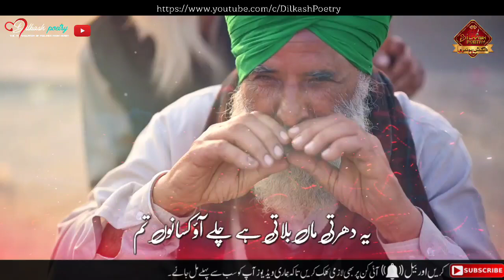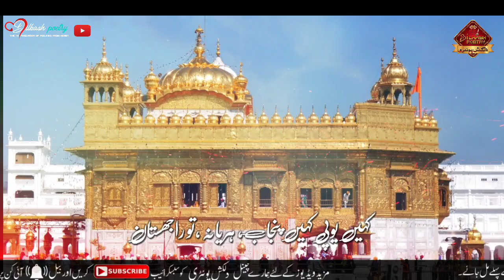Mazloom kisano Par ho rahe zulm Par dardnaak nazam| Ye dharti ma bulati hai | SHAHID ANWAR |Part 2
Poet :Afsar raza Hyderabad
Voice :Shahid anwar🎤
Editor :Noor dilkash📽️

About These Video:

4 line romantic poetry,urdu shayeri ,hindi shayeri rubayi, ghazal, best naat, best manqabat, best islamic quotes, best motivational quotes